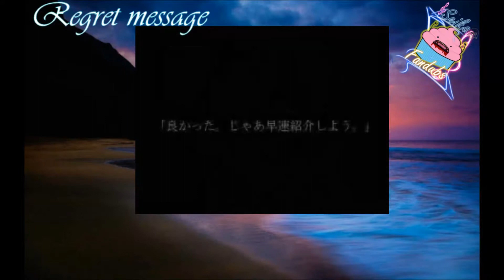-.Regret Message.- Fandub Español [SeikaFandubs]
Abrir aquí e.e

Oli~ sensualones suscriptores de SeikaFandubs!! x33
aquí Gomi-Angee OwO presentandoles este zukhulemtho cuarteto! en el cual trabajamos Shitsuki, Natsuki, Mitsuki
y yo!  OwO  ((yo soy la unica que no termina en "tsuki" ;3; (?)) asdgsfjajsh x33 nosotras somos hermanas en la vida real xD
y somos Gomitas veteranas x33 fuimos las primeras gomitas
en entrar y ser devoradas por firu ewe asgfsd bueno ya mucho choro xDD esperamos que nuestro cuarteto sea de su agrado
ya que lo hicimos con mucho amorsh uwu se que le faltan armonías pero ninguna nos animamos a hacerlas nwnU prometemos trabajar en eso OwO)b
Esperamos su opinión y sus laiks ewe cof cof  Fin OvO

.RECUERDAAA!! 0A0.

Las audiciones en Seika Fandubs están siempre abiertas 8D
así que si quieres pertenecer a esta hermosa familia
¿Que esperas? AUDICIONA!! es gratis AwA

Y también los invitamos a visitar la pagina del grupo y darle like :3 ahí podrán enterarse de los próximos proyectos
de nuestra hermosa familia de gomitas empalagosas OwO

Canción: Regret Message
Original: Kagamine Rin
Adaptación: Emmanuel
Edición de audio: Angee
Edición de Vídeo: Natsuki

★★★  VOCES ★★★ (/*-*)/

Fin -w-)b